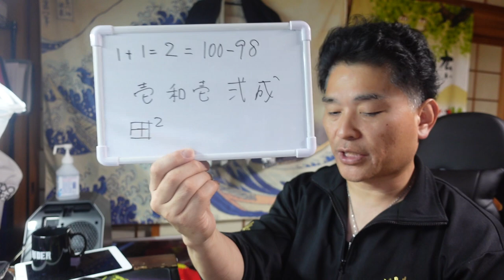【億万長者合宿ソナチネ】第232話：概念力